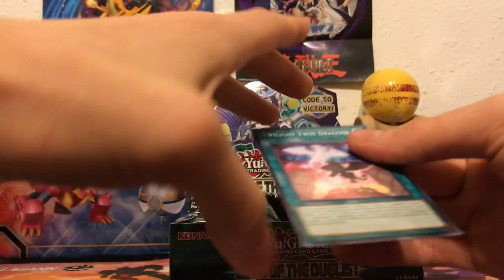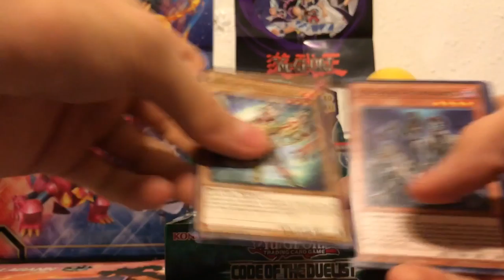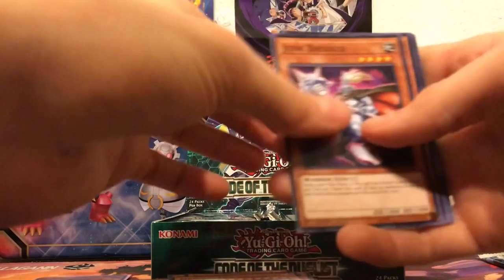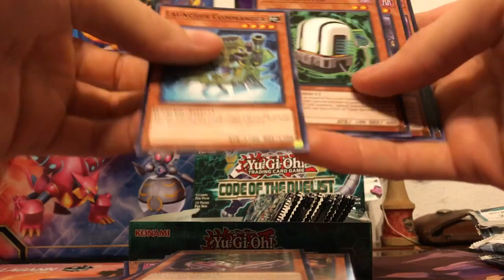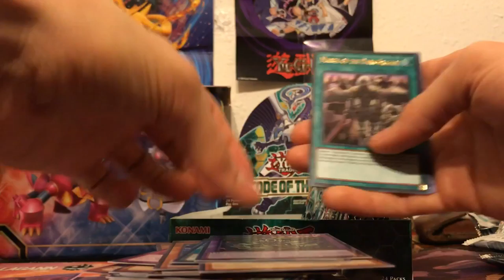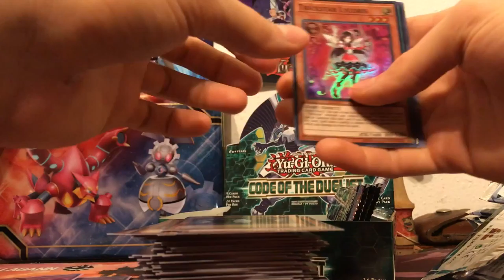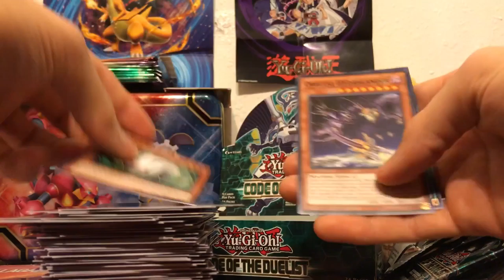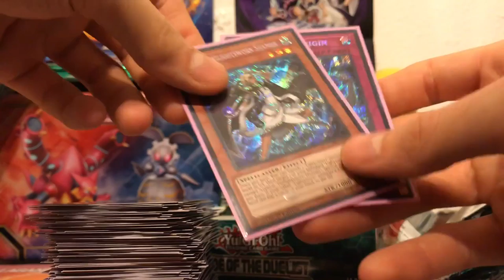Code of The Duelist Box Opening!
Here’s a box of Code of the duelist that I opened a while back when I had the money to just drop on a whole box like this. As always, keep making those awesome pulls!